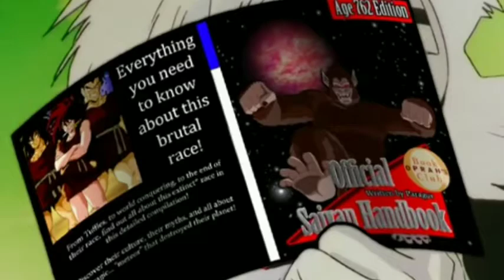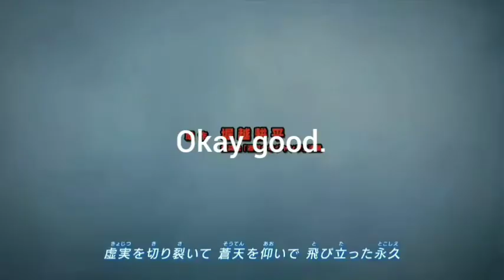Dragon Ball Z Abridged but Context is for the Week.